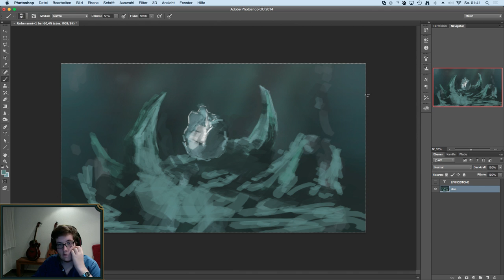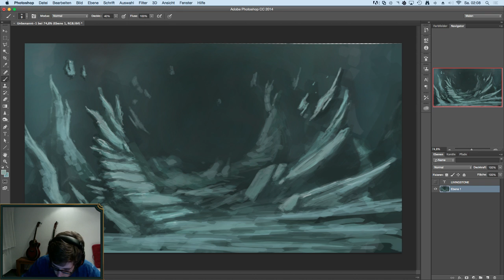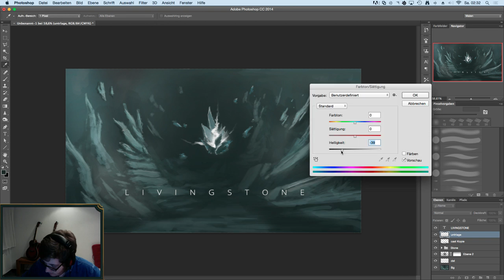Digital painting Livingstone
Wallpaper for the digital music-producer Livingstone.